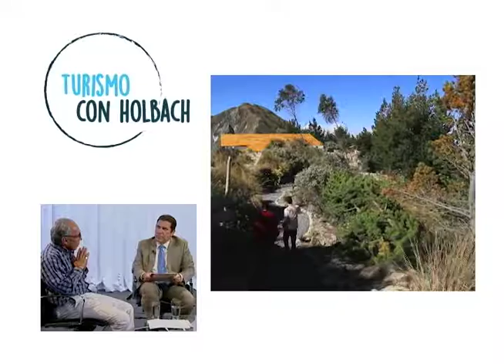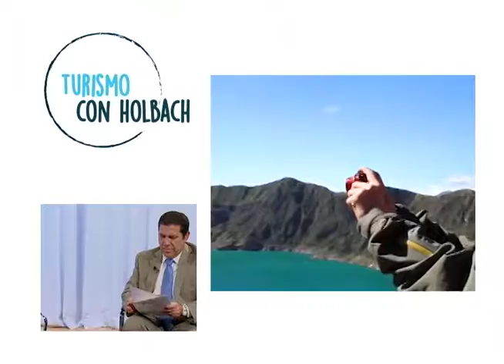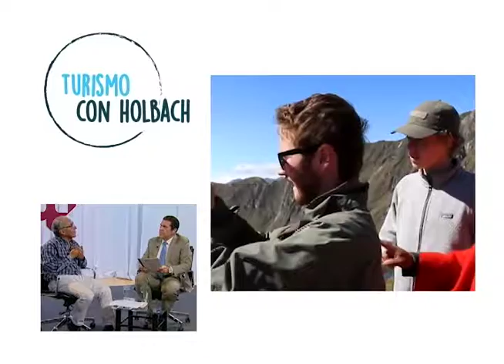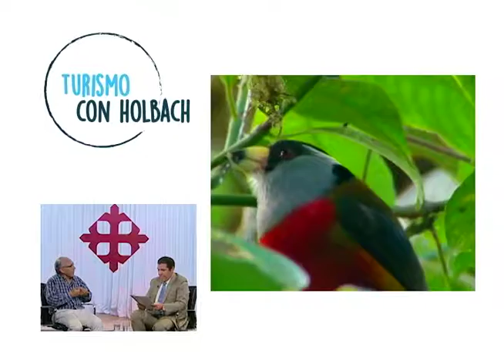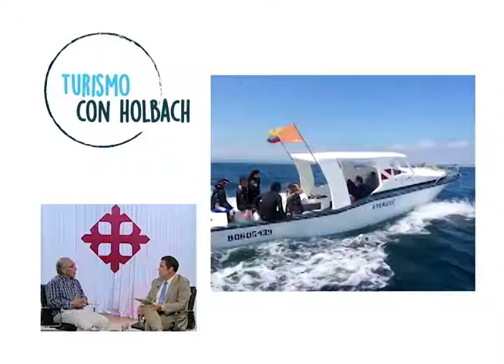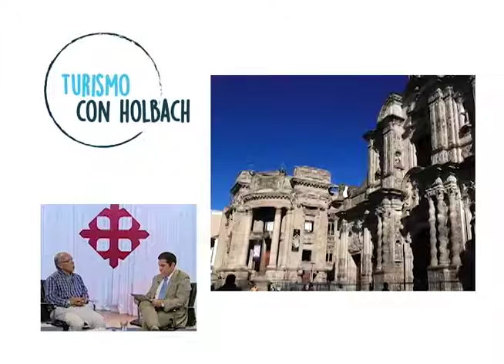¿Cómo Impulsar el desarrollo turístico? l Turismo con Holbach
Tenemos de invitado al Econ. Ricardo Rivadeneira con quien dialogamos sobre el tema.